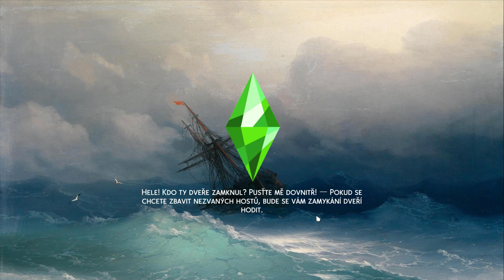🌾8. část příběhu dvou sester: Sportovní výprodej, myjeme prameny a hubneme